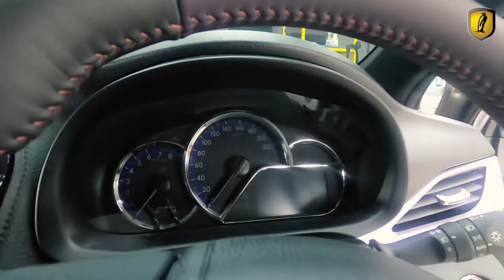ฟิล์มกันรอยหน้าจอรถยนต์ เรือนไมล์ Toyot Yaris 2020